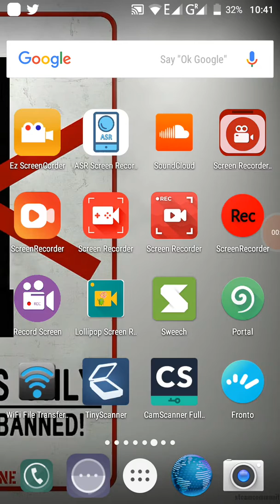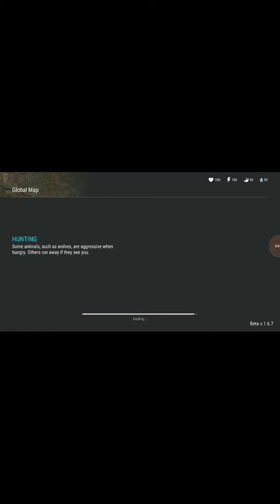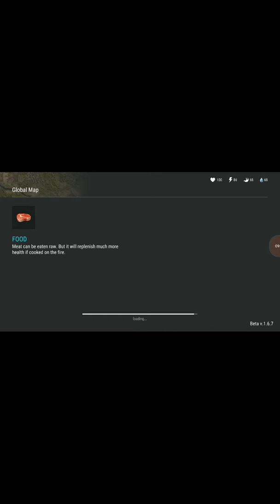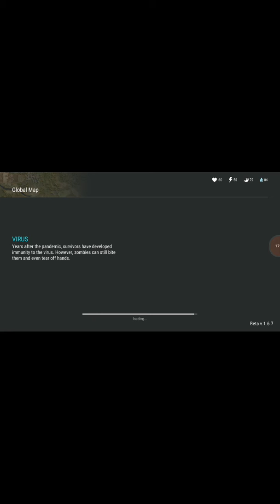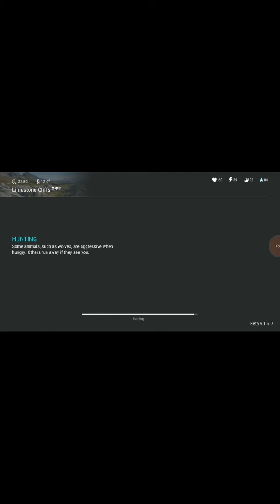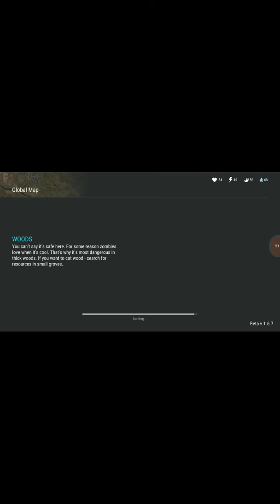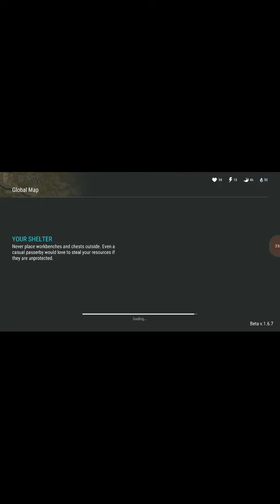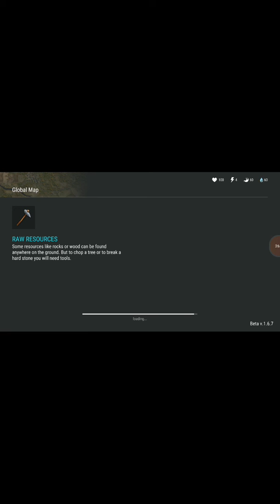Let's play mobile: Last day on earth:survival #7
and so the adventure continues

get the game today in the google play store